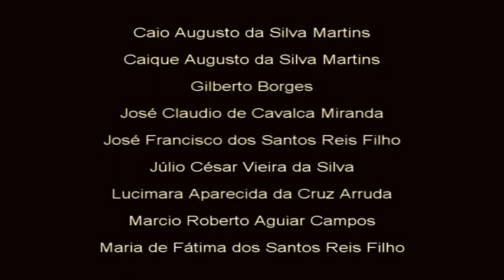ACONTECEU NOS MOTTAS - parte 8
Capítulo 8 do filme independente produzido por atores amadores em Guaratinguetá-SP.
*Visitem nossa página no facebook e a galeria de fotos com os atores
e a equipe de produção.

Direção e edição: Gilberto Borges

Atores que participaram deste episódio:

Caio Augusto da Silva Martins
Caique Augusto da Silva Martins
Gilberto Borges
José Claudio de Cavalca Miranda
José Francisco dos Santos Reis Filho
Júlio César Vieira da Silva
Lucimara Aparecida da cruz Arruda
Marcio Roberto Aguiar Campos
Maria de Fátima dos Santos Reis Filho
Miguel Antonio Felizardo
Otacílio (dublê)
Rogério Batista Domingos Rangel